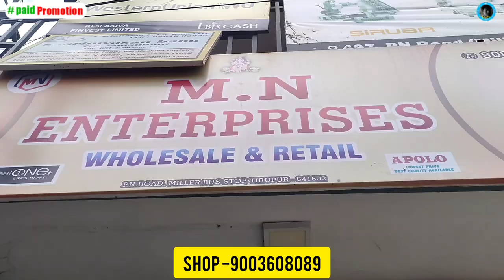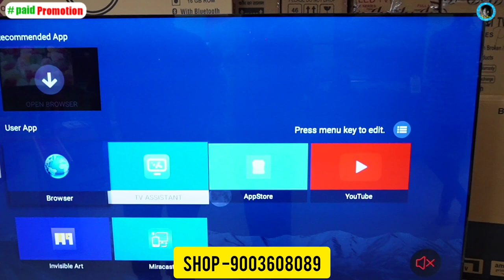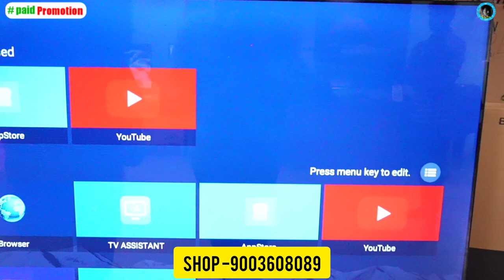வெறும் 10,999 ₹ க்கு 43" inch TV || Cheap & Best LED TV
M.N enterprises
Pn road miller bustop

Welcome to M.N ENTREPRISES
Thank you for choosing our brand led tv.. fossis
🙏📺 Led tv starting BASIC MODEL List💯% wholesale price in retail sale

🌻24"=4999
🌻32"=6999
🌻32"=8999(SMART)
🌻32"=9999SMART FRAMELESS)
🌻40"=12999(SMART)
🌻43"=14999SMART FRAMELESS)
🌻50"=20999SMART)
🌻50"=24999(4K,ANDROID TOP END MODEL)
🌻55"=32000(1GB/8GB)
🌻55"=360002GB/16GB)
ONWARDS STARTED
STABLIZER 👉599/-
ALL OVER TAMILNADU AND KERALA HOME DELIVERY AVAILABLE.. 🏡🔜🚚

For Advertising & Promotion / விளம்பர தொடர்பு

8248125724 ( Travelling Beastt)